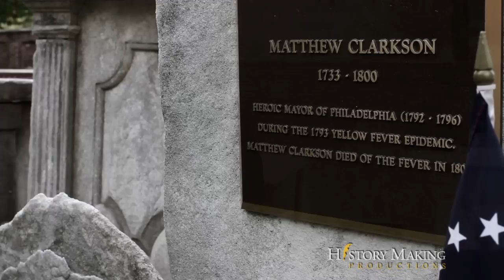John Hopkins on The Grave of Matthew Clarkson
Philadelphia: The Great Experiment

Short Cuts: John Hopkins talks about Matthew Clarkson, the mayor at the time of the yellow fever.